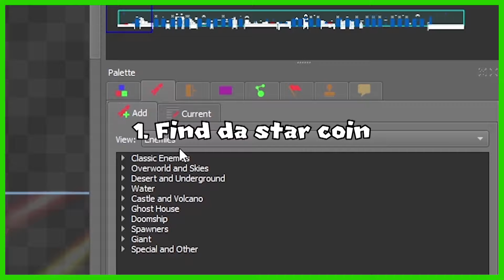Burning and Freezing in Super Luigi Land Wii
We beat World 2 and wonder if Luigi secretly Princess Peach? I mean he screams like her sometimes. Will we ever know? Probably not... (Part 2)

SUPER LUIGI LAND WII is a mod of New Super Mario Bros. Wii using assets from Newer Super Mario Bros. Wii. Mario has gone missing yet again, and it's up to Luigi and co. to save him once more! However, this time, they have Luigi's unique set of physics on their side! This is a 100% playthrough and this video covers Caliginous Caverns.